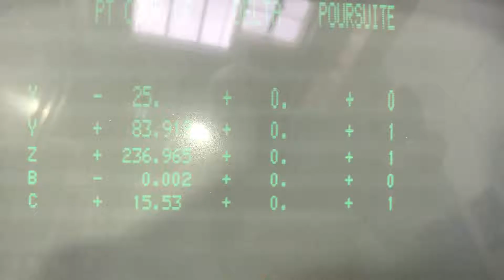WILLEMIN MACODEL W418B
test répétabilité sur WILLEMIN MACODEL W418B